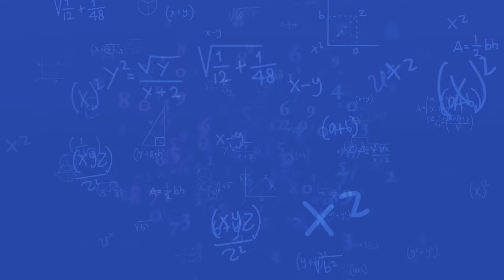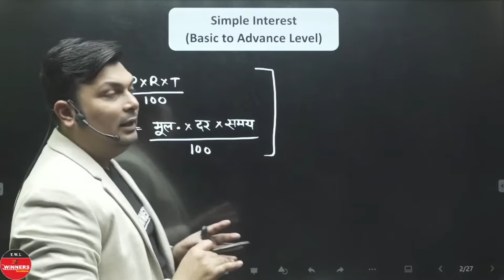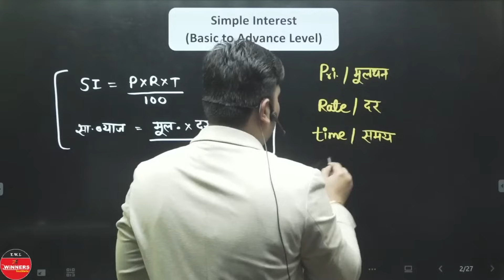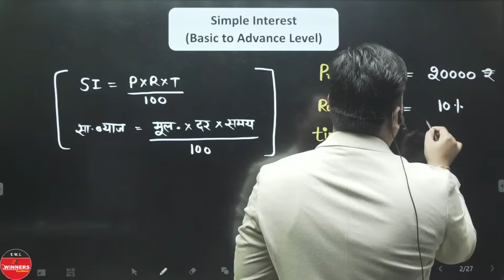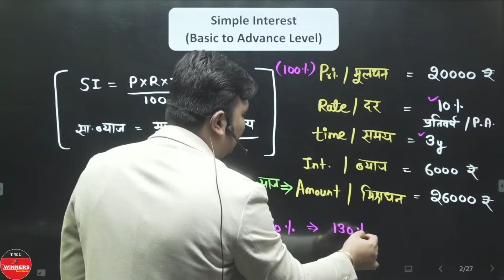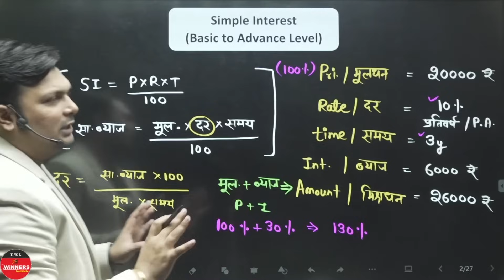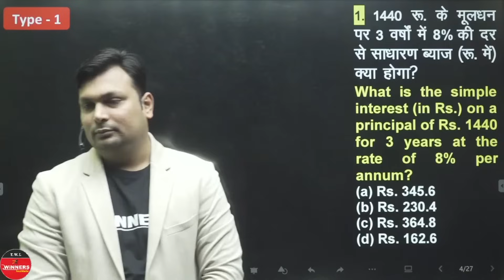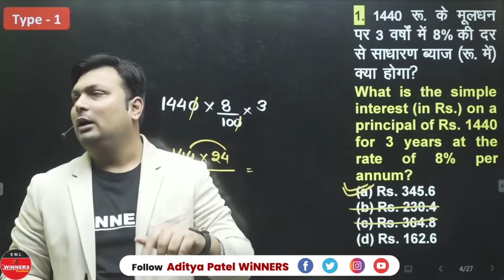Simple Interest | Basic Concepts | Maths Book By Aditya Sir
आदित्य पटेल सर के साथ जुड़े  सोशल मीडिया पर
लिंक पर क्लिक कर अभी Join करे:-